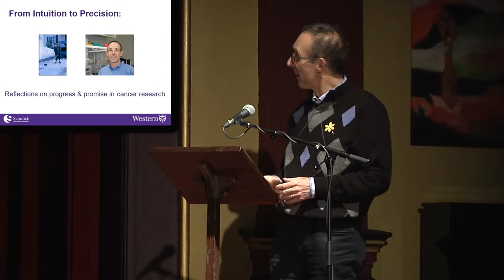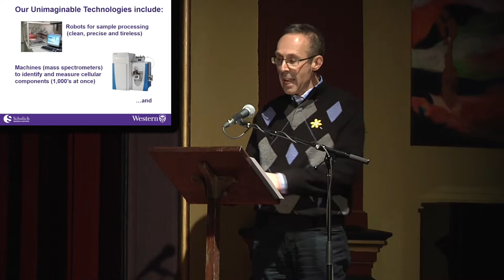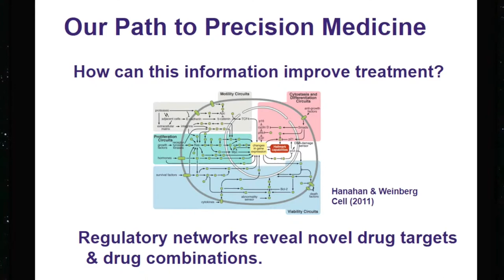Dr. David Litchfield at the 2014 Canadian Cancer Society RIOT Ignite Session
Dr. David Litchfield presenting to The Canadian Cancer Society volunteer  Research Information Outreach Team (RIOT) Ignite Cancer Event March 25, 2014. One in a series of short and inspiring talks from local cancer researchers and the people whose lives they’ve touched.  Be inspired about the promise and progress of leading edge cancer research being conducted right here in London, Ontario from cancer researchers who have taken on the challenge of presenting a summary of their research projects using the 5 minute Ignite talk format.